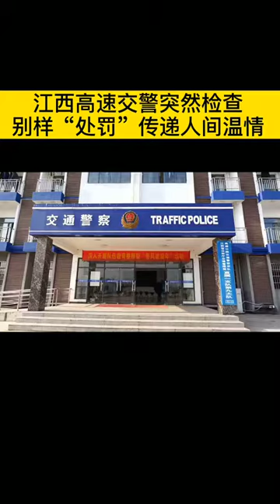江西温情执法 为东北大哥 送江西特产！